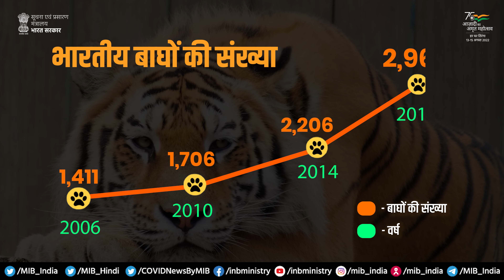Achievementsat75: भारतीय बाघ🐅की दहाड़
भारतीय बाघ🐅की दहाड़

💠दुनिया की 70 प्रतिशत बाघ की आबादी भारत में है

💠सेंट पीटर्सबर्ग घोषणा (2010) के निर्धारित समय से चार साल पहले ही वैश्विक लक्ष्य हासिल कर लिया गया।

अमृत_महोत्सव श्रंखला | सौजन्य: रिसर्च यूनिट, Press Information Bureau